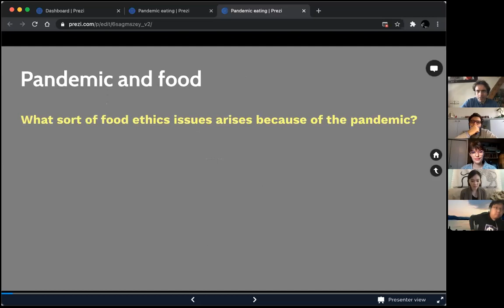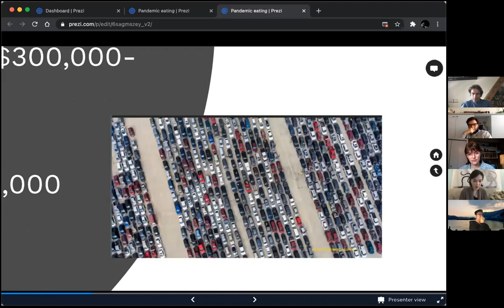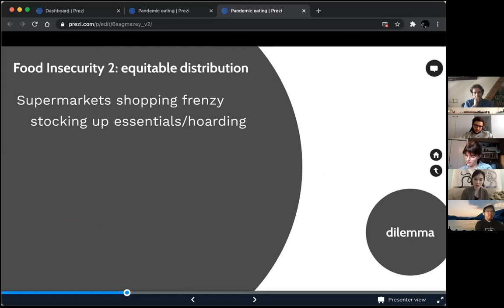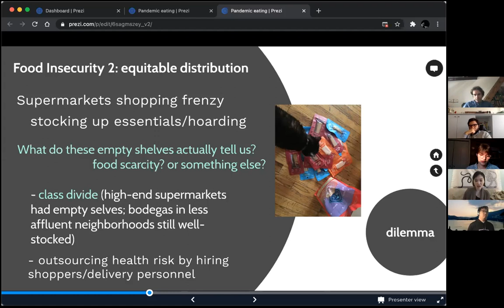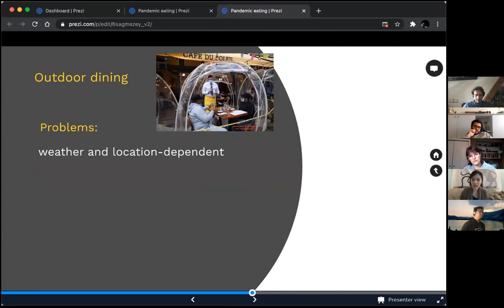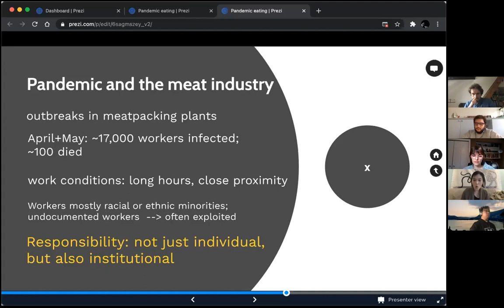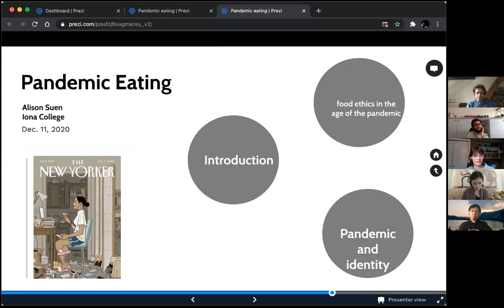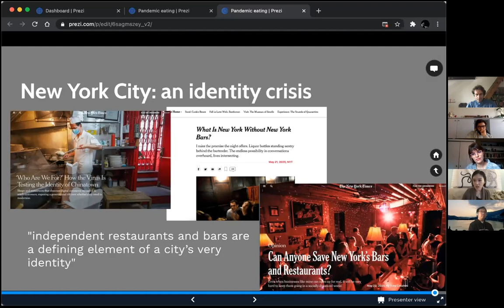Alison Suen: Ethical Dining in the Age of the Pandemic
Half-Baked Colloquia By Culinary Mind Series - Winter 2020.
Alison Suen (Iona College, USA), Ethical Dining in the Age of the Pandemic.
Webinar recorded on the December 11st 2020.
Department of Philosophy "Piero Martinetti".